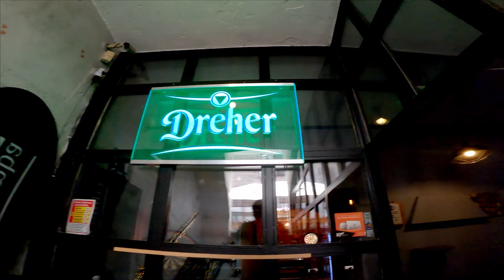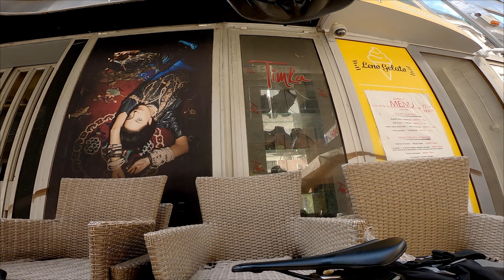Futárpercek 2022 06 15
Csatornatagság